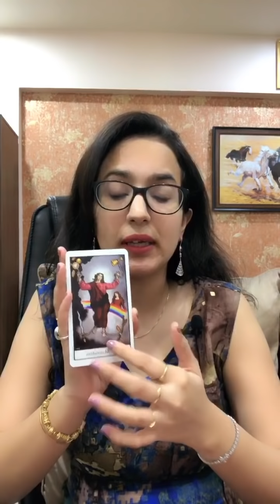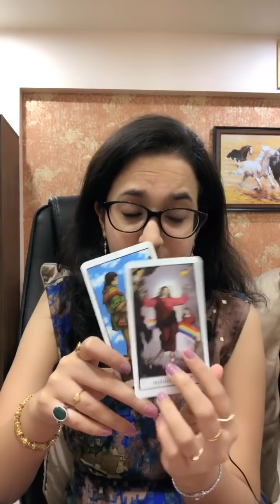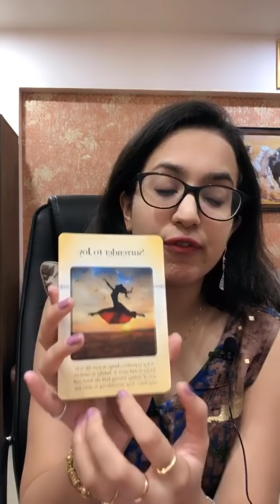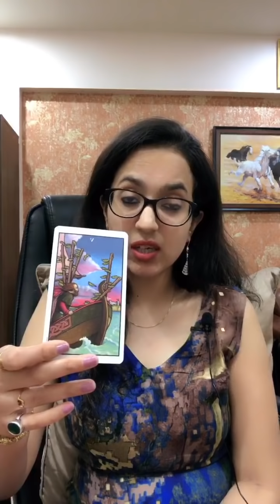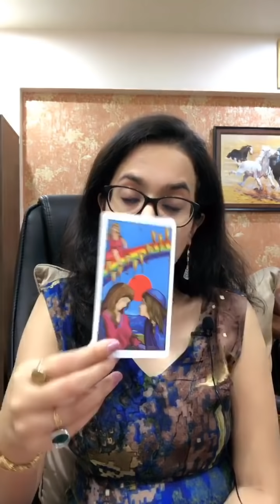💖✨Sagittarius Love Tarot✨ 💖 | Dhanu Rashi | Relationship Reading |October 2019 Love Predictions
👉 Whattsapp us at 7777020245 (Message only)

NOTE:-This Saptahik Rashifal is based on Western Zodiac Astrology...based on your zodiac signs🌟

Practicing since last 9 years